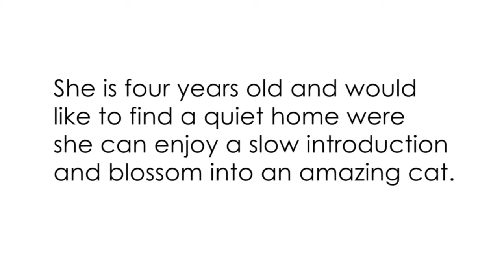Meet affectionate Jazz!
Do you love to listen to calming music and relax? Perhaps you like to take relaxing baths with candles? If these are things you enjoy then Jazz is the cat for you! She is four years old and would like to find a quiet home were she can enjoy a slow introduction and blossom into an amazing cat. Jazz would prefer to live with older children as she has found that they tend to be more calm and respectful. Please come meet this sweetie today!